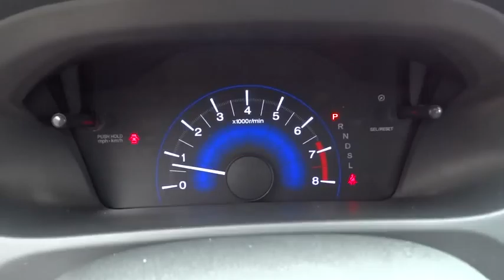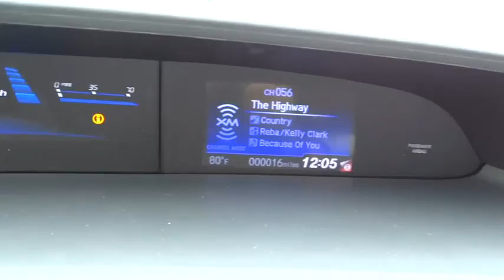2014 Honda Civic Concord, Charlotte, Gastonia, Matthews, Huntersville, NC 143290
2014 Honda Civic
2014 Honda Civic 4dr CVT EX-L w/Navi - Stock#: 143290 - VIN#: 19XFB2F97EE085326

Navigation, Heated Leather Seats, Moonroof, CD Player, Back-Up Camera, Aluminum Wheels, Head Airbag, Bluetooth, iPod/MP3 Input, Satellite Radio, Edmunds.com explains ...the rear-seat accommodations are excellent for this class. The rear bench is mounted high enough to provide proper thigh support for adults, and it boasts significantly more real-world legroom than key rivals like the Chevrolet Cruze and Ford Focus.. EX-L trim, Dyno Blue Pearl exterior. EPA 39 MPG Hwy/30 MPG City! Warranty 5 yrs/60k Miles - Drivetrain Warranty; KEY FEATURES INCLUDE: Leather Seats, Navigation, Sunroof, Heated Driver Seat, Back-Up Camera, Satellite Radio, iPod/MP3 Input, Bluetooth, CD Player, Aluminum Wheels, Heated Seats, Heated Leather Seats. MP3 Player, Keyless Entry, Remote Trunk Release, Steering Wheel Controls, Child Safety Locks. EXPERTS CONCLUDE: Edmunds.com's review says . the rear-seat accommodations are excellent for this class. The rear bench is mounted high enough to provide proper thigh support for adults, and it boasts significantly more real-world legroom than key rivals like the Chevrolet Cruze and Ford Focus.. Great Gas Mileage: 39 MPG Hwy. WHY BUY FROM US: We devote ourselves to helping and serving our customers to the best of our ability. It is our honor to have you come in to our dealership and drive the vehicle of your dreams home. Our goal is to offer the most modern and convenient access to up-to-date and accurate information, which our customers have come to expect and rely upon for all their automotive needs. Fuel economy calculations based on original manufacturer data for trim engine configuration. Please confirm the accuracy of the included equipment by calling us prior to purchase.